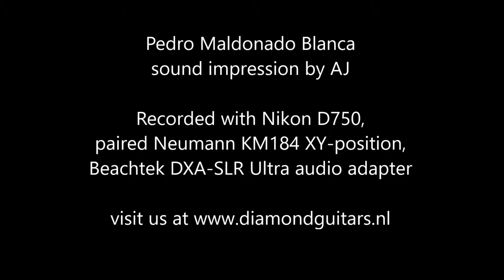Pedro Maldonado F1 Indian Rosewood - German Spruce sound impression by AJ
The recording is clean, no effects, no nothing!
This guitar was handcrafted by the master luthier Pedro Maldonado Senior of Cordoba in Spain and played by the impressive artist AJ Wanne know more about this and other hand build guitars. Of course you can visit us and enjoy our exclusive collection of high end guitars at our peaceful 'living room' in the heart of Amsterdam.